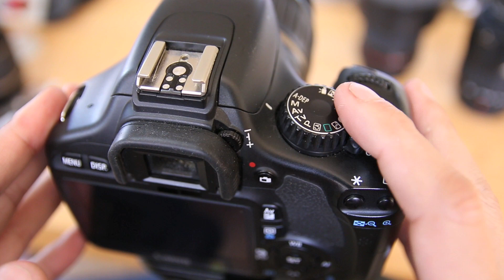星景写真を撮ろう！01準備編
最近「星の撮り方を教えて欲しい」という要望が多いので、準備編ってことで簡単にまとめてみました。
とにかくこんな感じで撮ってみれば、何らかの星は写ると思います。まずやってみて「自分ならもっとこうするな」という感じにステップアップしていけば良いでしょう。

まず用意するものはマニュアル撮影ができるカメラと三脚だけ。
今後少しずつ撮影機材を紹介していきます☆